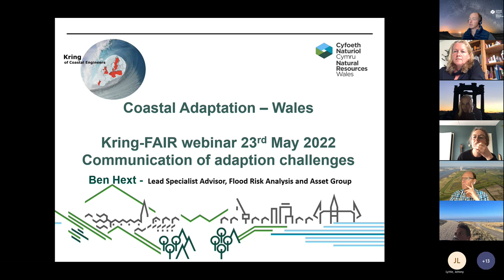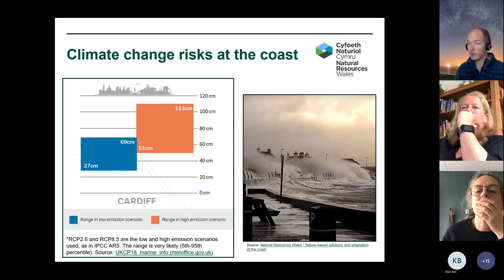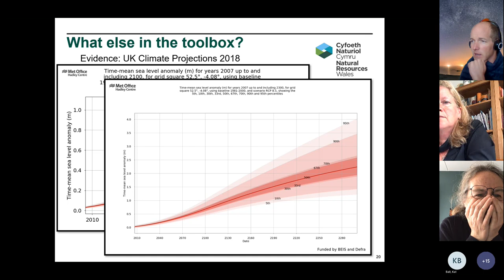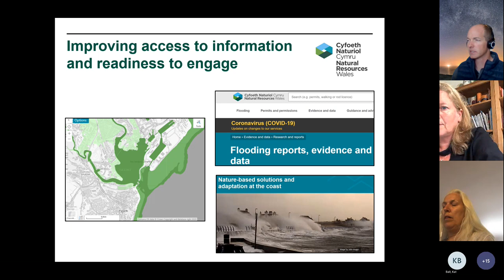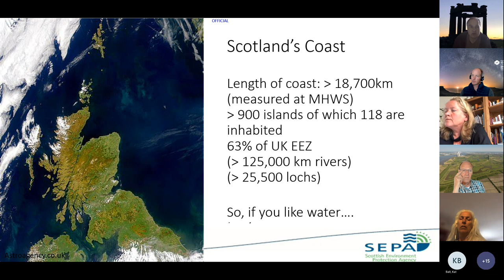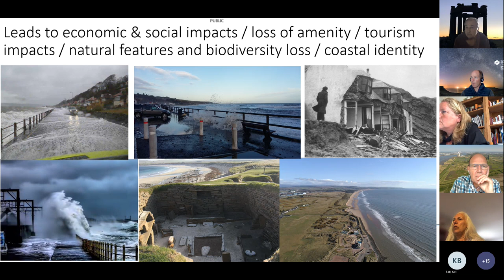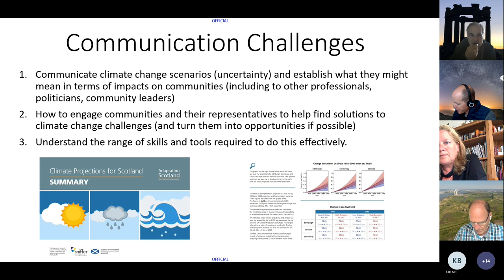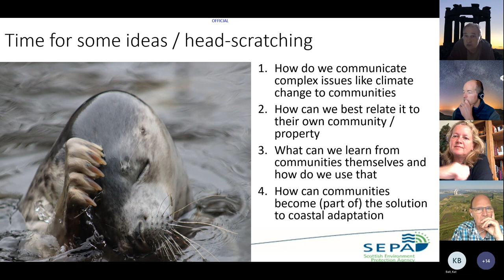20220523 Webinar Kring FAIR Communication of adaptation challenges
Webinar about the communication of adaptation challanges.